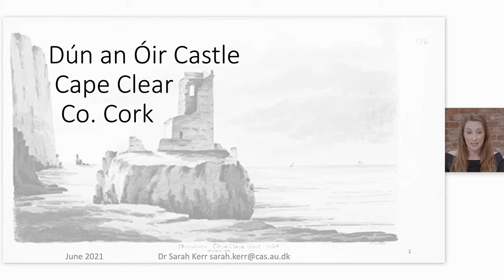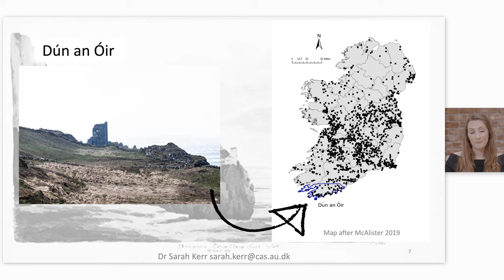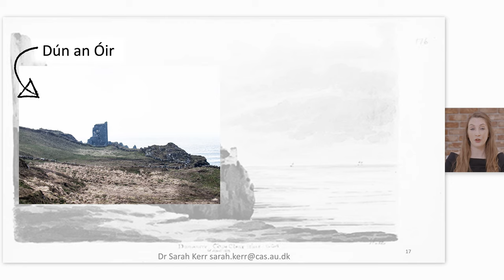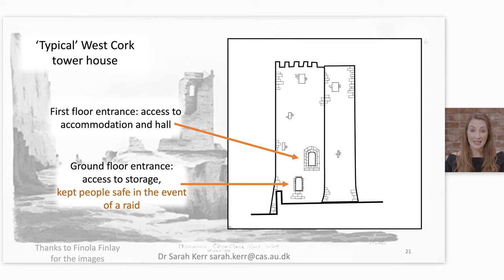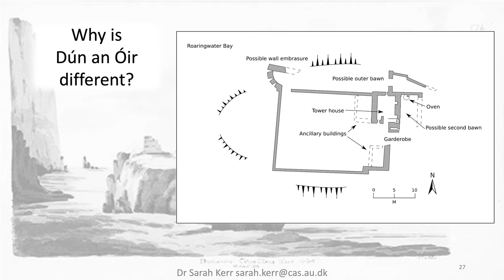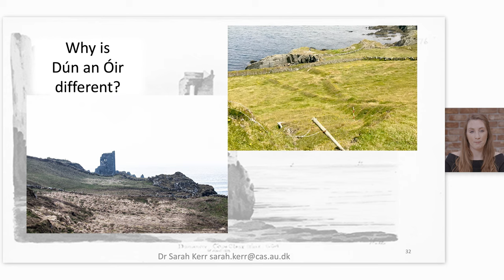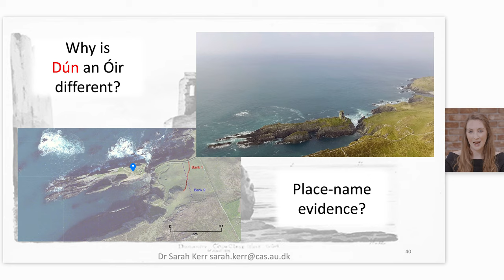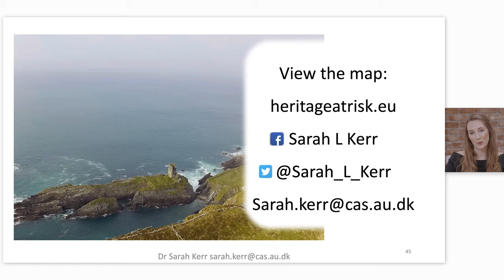Sarah Kerr, Dún an Óir Castle, Cork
A short lecture on Dún an Óir Castle, Cork, and climate change delivered as part of the O Driscoll Clan Gathering June 2021.